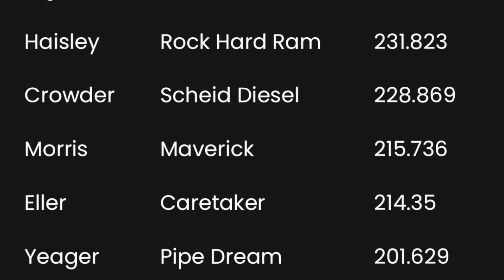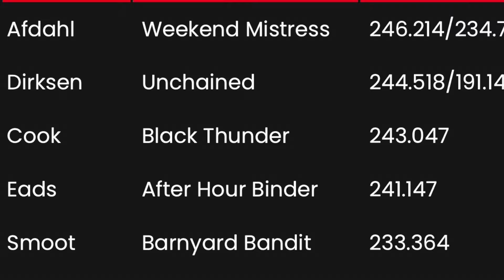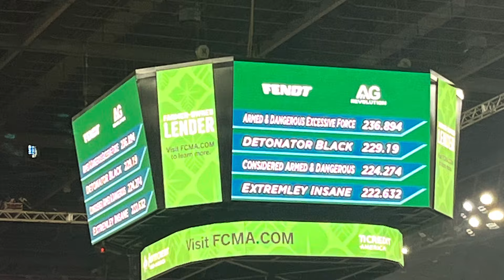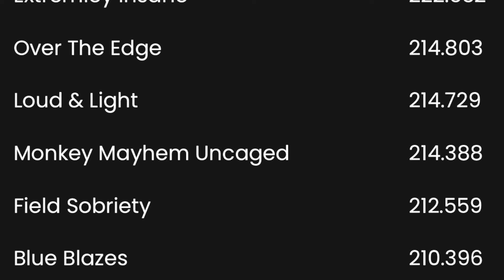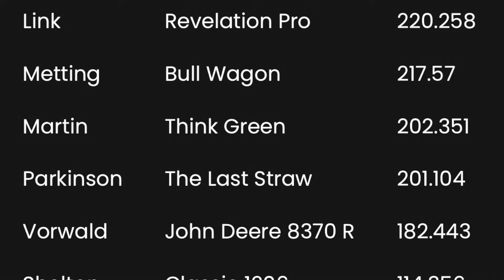2024 NFMS Saturday afternoon tractor and truck pull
Complete Saturday afternoon session of tractor and truck pulls at the 2024 National Farm Machinery Show held in Freedom Hall at Louisville, KY

4x4 diesel trucks
8,500lb light pro stock tractors
6,400lb lightweight super stock alcohol tractors
10,200lb pro stock tractors